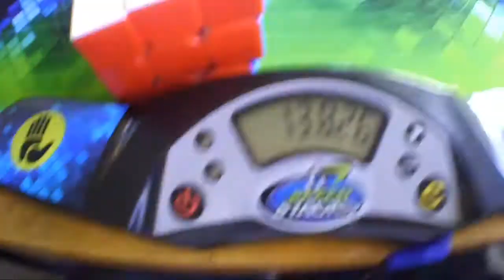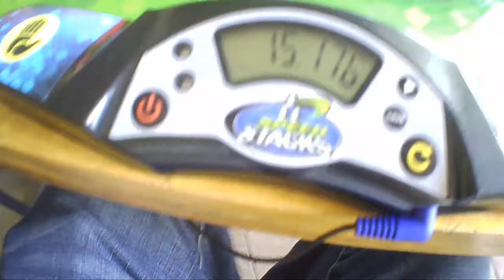3x3x3 1ra Ronda - Cubing For Life Honduras 2019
Valk 3 Power Qiyi